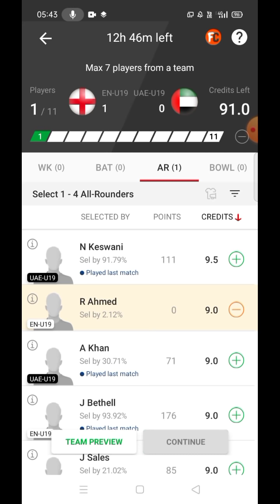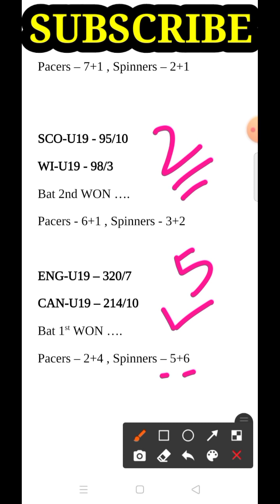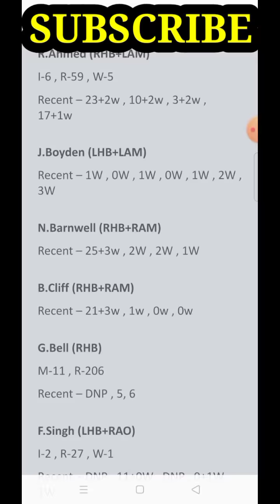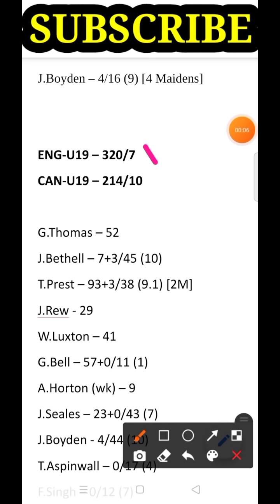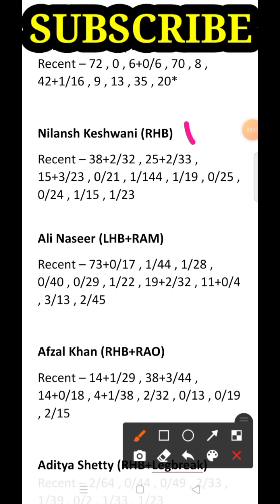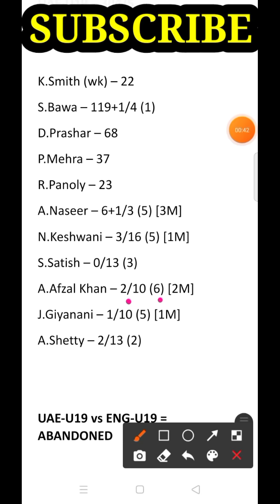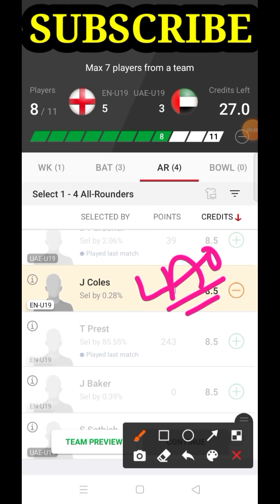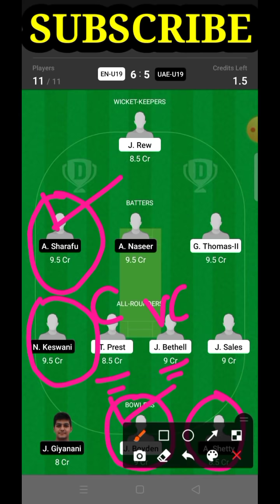EN-U19 vs UAE-U19 Dream11 Team || EN-U19 vs UAE-U19 Dream11 Prediction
EN-U19 vs UAE-U19 Dream11 Team || EN-U19 vs UAE-U19 Dream11 Prediction || EN-U19 vs UAE-U19 Dream11 || EN-U19 vs UAE-U19 Dream11 team today || England U-19 vs Uae-u19 Dream11 team || England vs UAE Dream11 prediction || U19 World Cup Ii Under19 world cup 2022 || Gyani Speaks ||

In this Video, I have discussed about the match between EN-U19 vs UAE-U19 - U19 WORLD CUP 2022 Match Dream11 team prediction Here we're covering the ENGLAND U-19 VS UNITED ARAB EMIRATES U-19 Match of the ENG-U19 vs UAE-U19 (England Under 19 vs United Arab Emirates Under 19 ) Under19 World Cup One Day Dream11 Team ...

In this video, I have shown EN-U19 vs UAE-U19 (England Under 19 vs United Arab Emirates Under 19 ) Under19 World Cup One Day Dream11 Team Combination of 2021 ... Squad Analysis + Pitch Behaviour + Head to Head Stats have also been discussed !